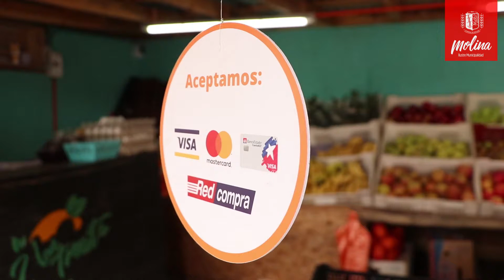Redcompra Feria en Av. Luis Cruz Martínez